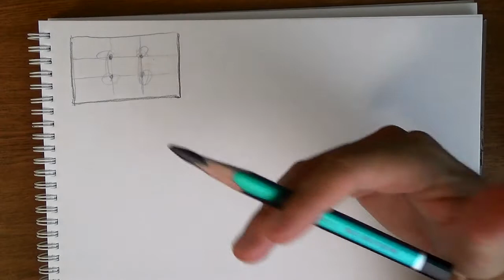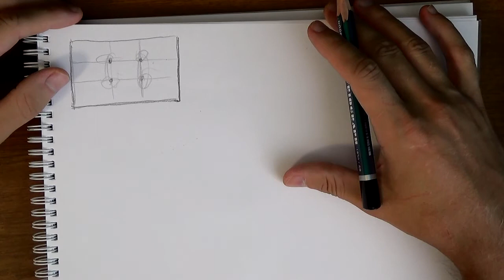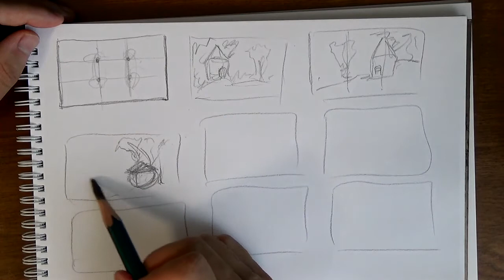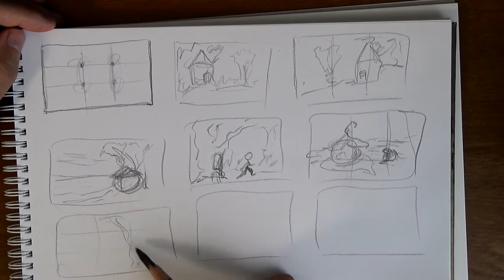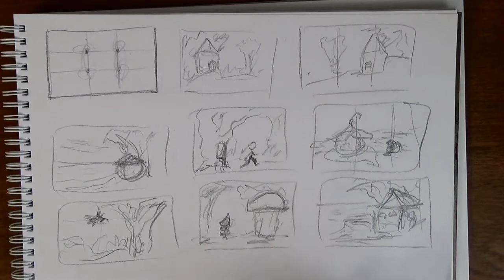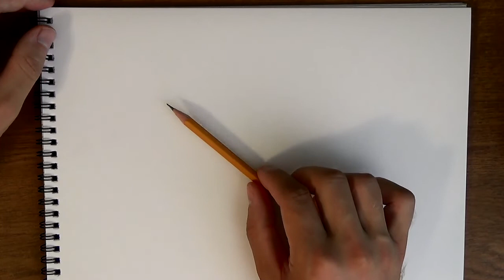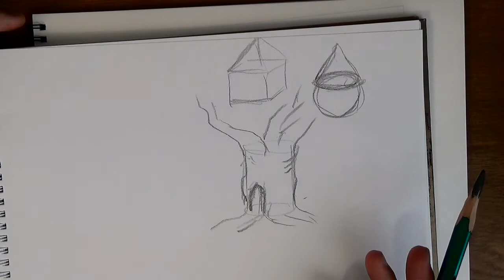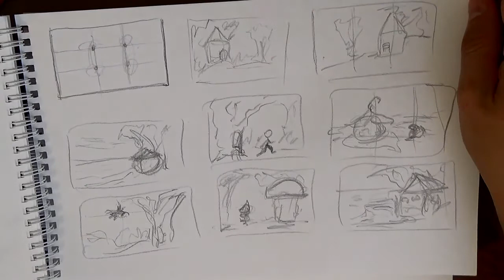Основы рисунка. Часть 20 - придумываем иллюстрацию, делаем эскиз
Ну что, студенты, сессия?) С этого видео начнем проверять, как Вы усвоили пройденный материал. И для начала придумаем какой-нибудь простенький сюжет иллюстрации на тему сказочного домика.

Обращаю внимание, что видео-курс по основам рисунка рекомендуется проходить последовательно, начиная с первой части.
Если вы попали на это видео случайно, то обязательно посмотрите вводную информацию по курсу